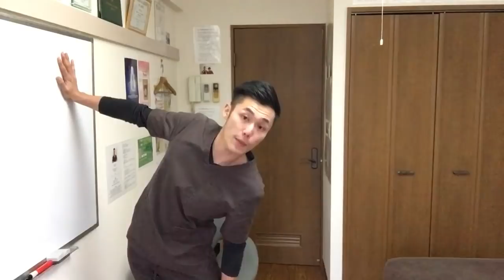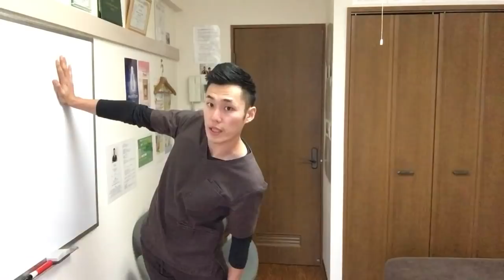側湾症を治すストレッチ